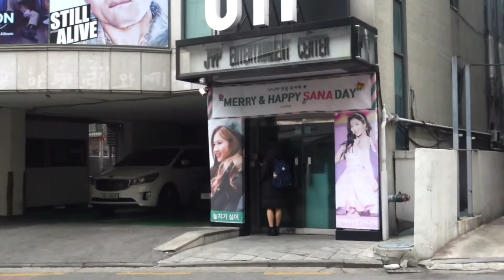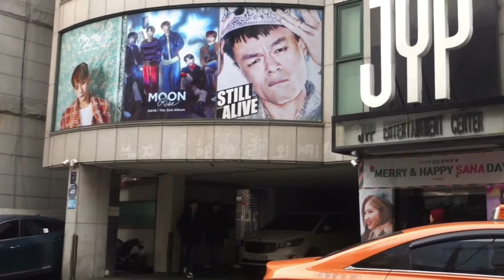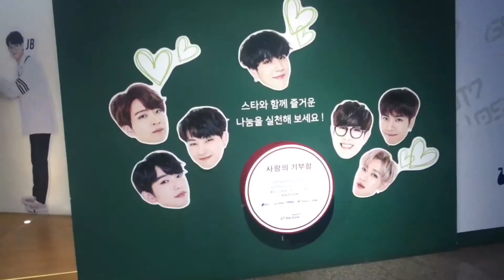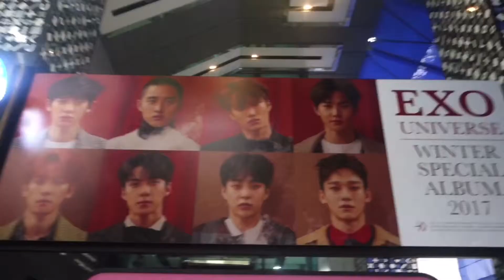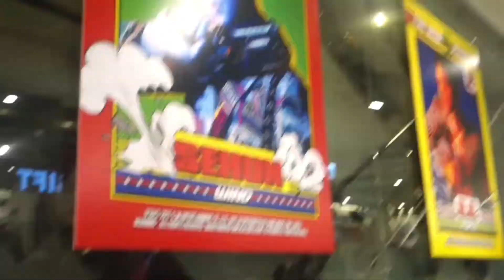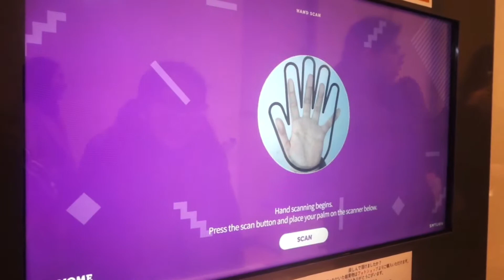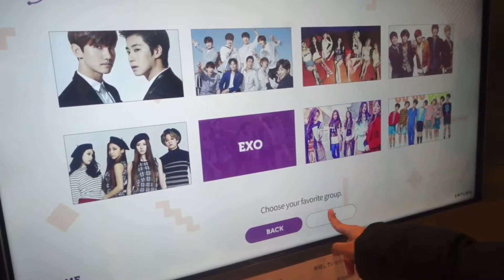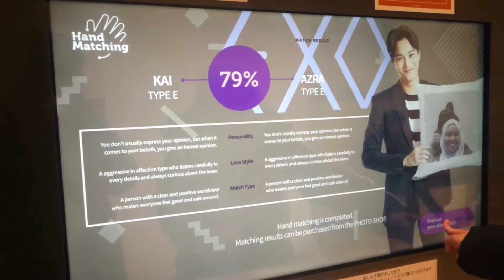⋆⑅˚₊ dec ‘17 #19 • k-star road ✨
short summary of this video: woah so many happened on this day!! we went to kstar road to go to entertainment companies & saw some jyp workers (trainees?) idk then we ate some goood donuts hehe!! we took pics ar gangnam dol & got excited everytime we saw black vans lmfaoooo!! then we went to sm town coex artium and saw flowers, notes etc for jonghyun.. saw sooo many exols trading pcs because exo just released their albums recently! we also did the palm thingy lmfao it was so PHAKE then we ate shogin again YUM

hello everyone! i am azra and i’m currently residing in malaysia. i’m 17 years young. i hope you enjoyed watching my video! give this video a thumbs up and subscribe to my channel if you’re feeling nice ♡